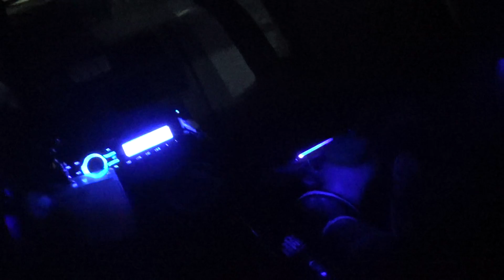Storm Clean up with Western Straight Blades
Cleaning up after the first storm of the season.

Western 7'6" Unimount

Western 8'6" Ultramount

Leo 7'0" Conventional